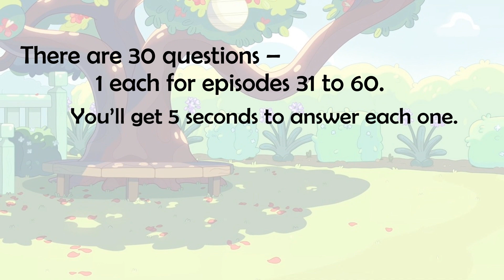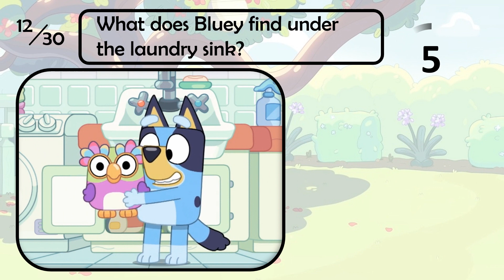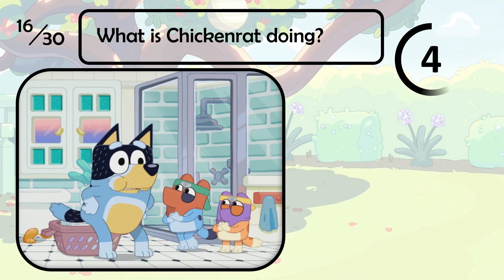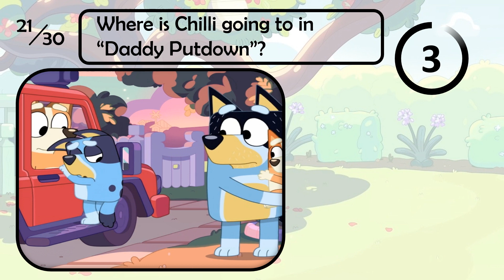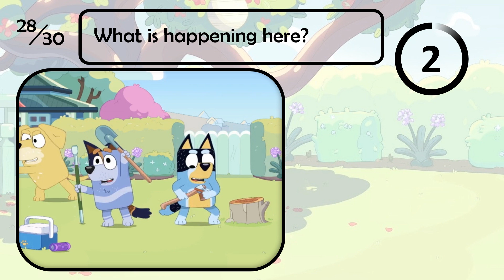Bluey quiz - part 2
If you love Bluey - give this quiz a try. It has 30 questions from episodes 31-60 of the show. A Bluey expert will be able to answer them all!
Post your score in the comments!